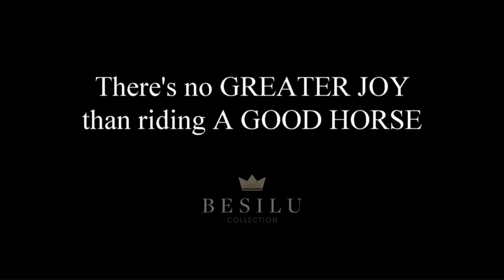2019 Spectrum International - 37 Youth Equitation Championship Pre Spectrum